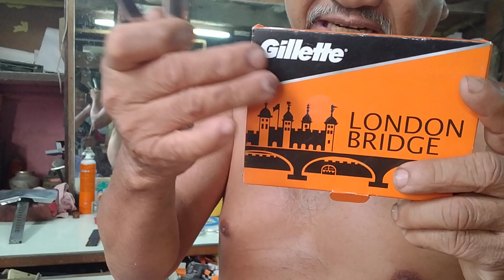ผู้บ่าวทรงโจรกันเล็มแบบง่ายๆ by อ.อ้อน กันงา